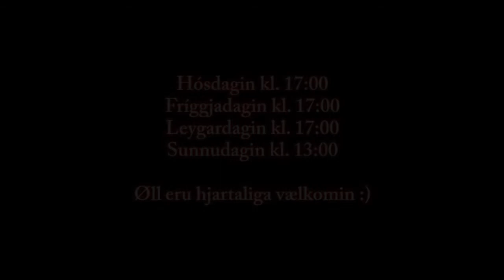Kom við á Rannsóknarferð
Barnamøtir verða í Betesda frá 31. oktober til 3. november. Øll eru hjartaliga vælkomin :)